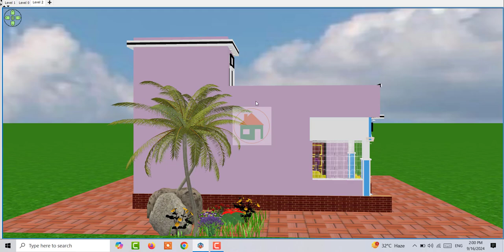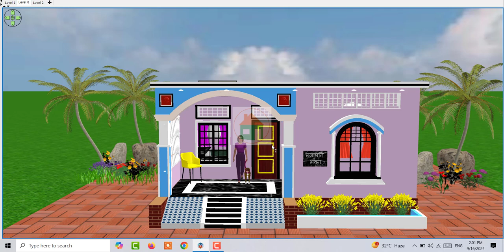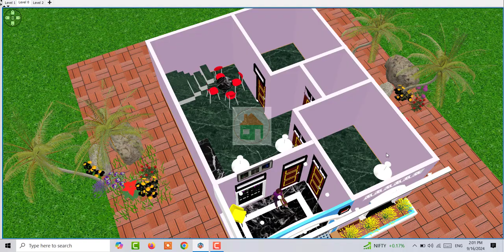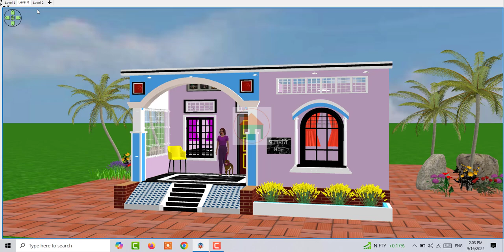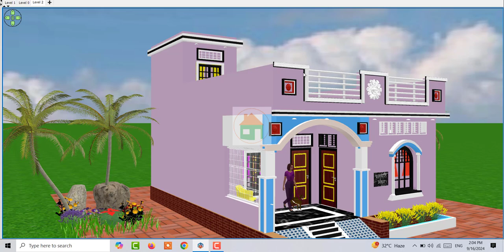5 से 6 लाख में मकान के नक़्शे , 5 लाख में घर के डिजाईन , गाँव में 5 से 6 लाख में बनाये शानदार घर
5 से 6 लाख में मकान के नक़्शे , 5 लाख में घर के डिजाईन , गाँव में 5 से 6 लाख में बनाये शानदार घर

1. 5 से 6 लाख में मकान के नक़्शे
3. Two Brother House Design

Topic Cover :

गाँव में मात्र 5 लाख रु में घर का नक्शा कैसे बनाये
5 लाख मे बनाए सुंदर घर का नक्शा
मात्र 6 लाख में घर का नक्शा कैसे बनाये
बनाये 5 लाख + में चार कमरे का शानदार मकान का नक्शा
5 लाख में बनने वाला घर का नक्शा
गांव में चार कमरे का शानदार मकान का नक्शा
कम लागत में घर का नक्शा